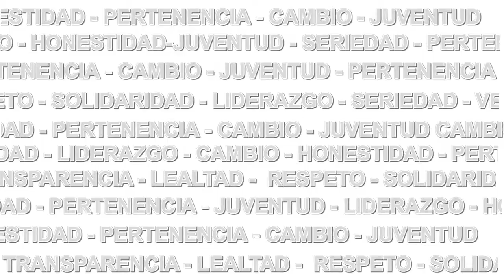tiempo de creer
Este vídeo resume el trabajo que se realizo el pasado 31 de mayo en el municipio de Villa del Rosario, con las madres en donde el grupo de trabajo de realizo con ellas.